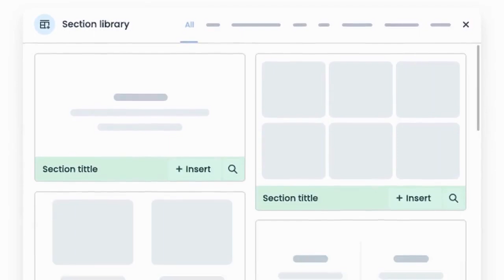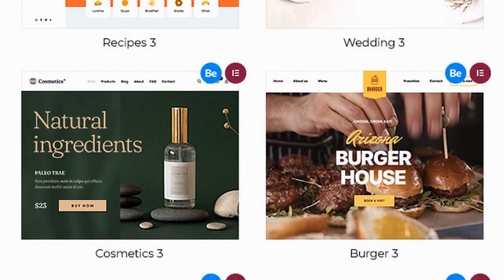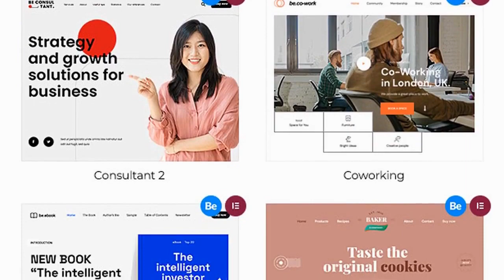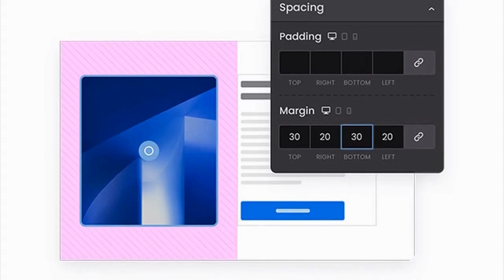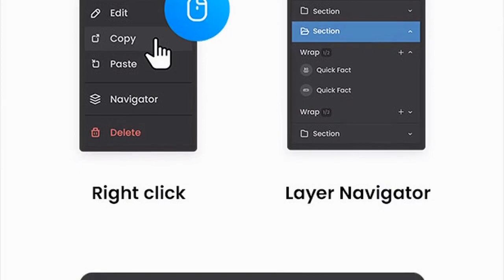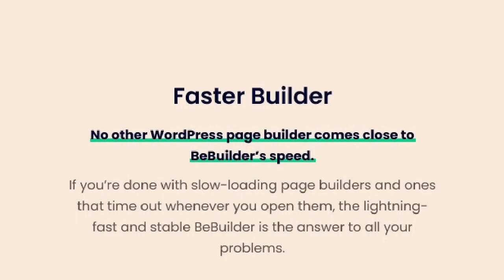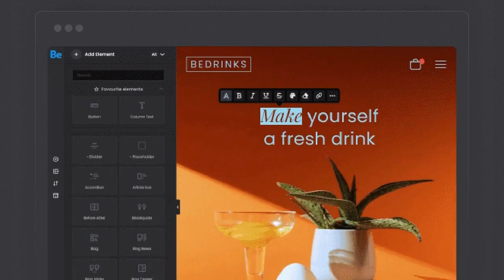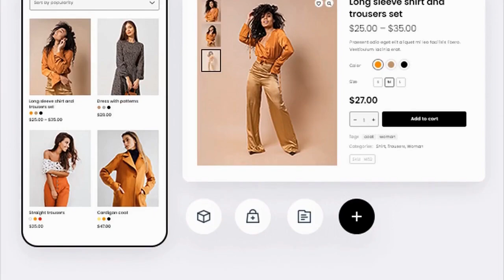Betheme | Responsive Multipurpose WordPress & WooCommerce Theme Free Download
Latest Version 27.1.5.1 – August 1st, 2023 – view changelog

Full WordPress 6.3 compatibility
Full Elementor and Elementor Pro compatibility
Full WooCommerce 8.0 compatibility
GDPR Ready

BeTheme is more than just a WordPress theme. It’s a complete content management system that enables you to more quickly build incredible websites. BeTheme comes with:

BeBuilder – the fastest WordPress page builder
650+ themed, pre-built websites
2000+ importable page designs
WooCommerce compatibility
Advanced theme options
Website performance settings
Header/footer builder
Theme builder and customizer